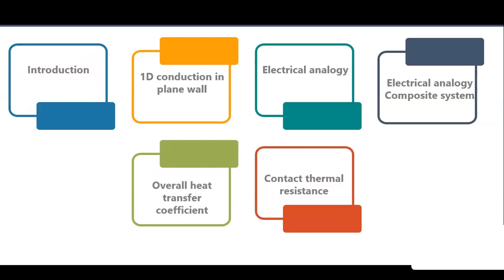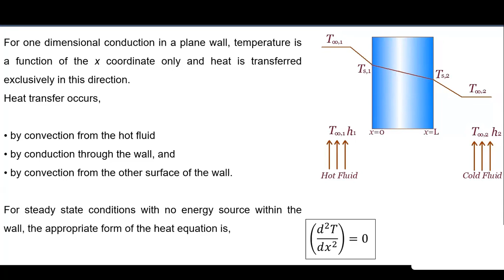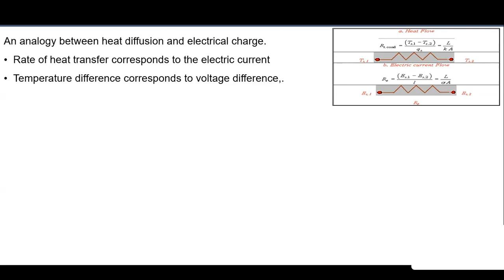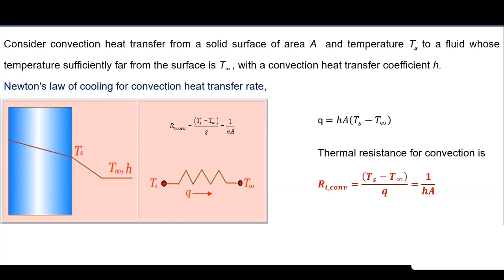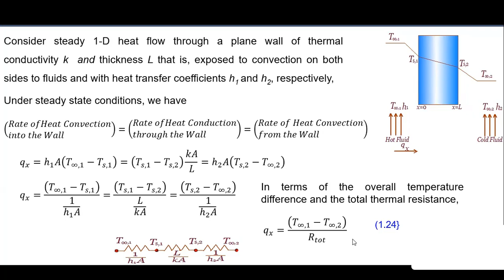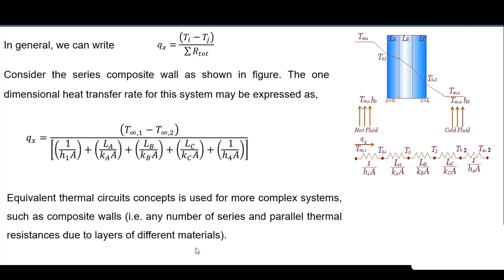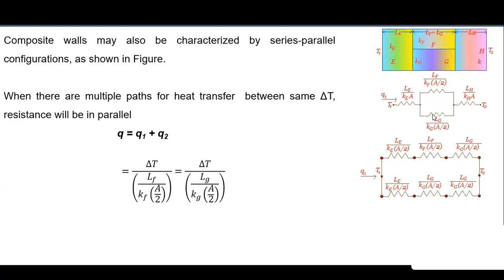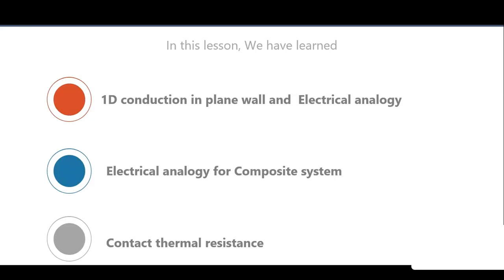Unit I: 6. One D conduction in plane wall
1D conduction in-plane wall
Electrical analogy
Electrical analogy Composite system
Overall heat transfer coefficient
Contact thermal resistance